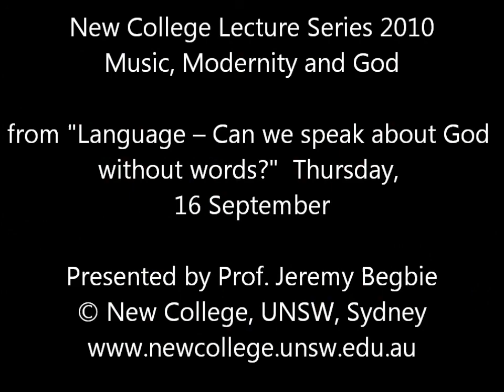Music aided theology - 2010 New College Lectures Highlights (Prof Jeremy Begbie)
Professor Jeremy Begbie presented the 2010 New College Lecture Series titled Music, Modernity & God. The lectures were held at The John Niland Scientia Building on-campus at the University of New South Wales and were presented over three nights to over 500 people.
This video excerpt comes from the third lecture in the series given on Thursday 16 September 2010. The lecture was titled Language -- Can we speak about God without words? While language is powerful, many point to its severe limits. This lecture explored the ways music has been caught up in the debate about the power and limits of language. Many say music can 'transcend' words. Prof Begbie asked, 'What place is there for music in a faith that depends on God using human words to make himself known?
Scarcely a day goes by when we are not surrounded by music: it is pervasive. But what we can easily overlook is the part music has played in the debates surrounding the pivotal issues that have shaped our culture, issues that at their deepest level concern belief in God.
Over the three lectures Professor Begbie argued  that music is much more than just an accompaniment to life, it is an important part of the life God has given us and both reflects and speaks of God's purposes for us. He suggested that if we didn't have music we would be all the poorer because music can help us to 'read' the story of our culture with the eyes of Christian faith, responding in fresh ways to some of the deepest dilemmas and truths of our time. Furthermore, music offers metaphors that can help us to understand the deep truths of Christianity -- God, creation, freedom, rebellion and sin, salvation and redemption, the new creation to come and the fulfilment of God's promises in Christ. He led us to this conclusion by teaching using word, image, recorded music and performance on the piano. It was a memorable and deeply challenging series.